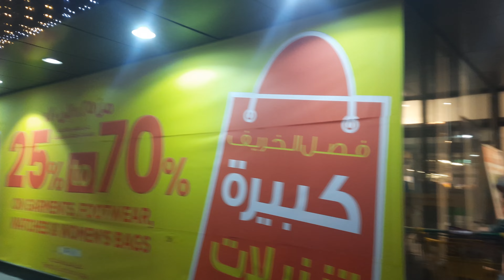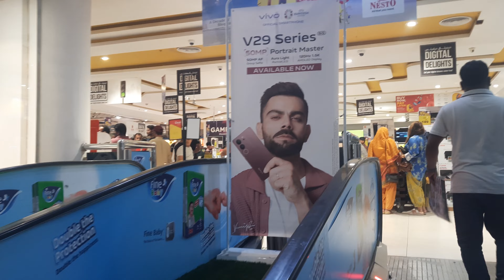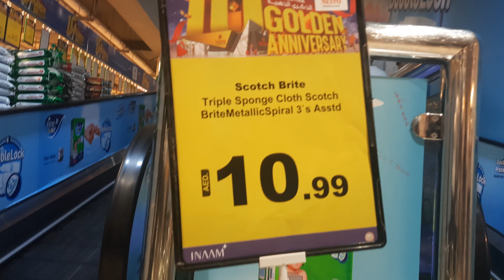Great Offer NESTO Sharjah Hurry up Vlog Musafar Dubai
10th anniversary Nesto sharjah Buteena great offer.
Take advantage from this offer on everything and remember us in your prayers.

Today we are alive, tomorrow may be not!
Your prayers keep matters.